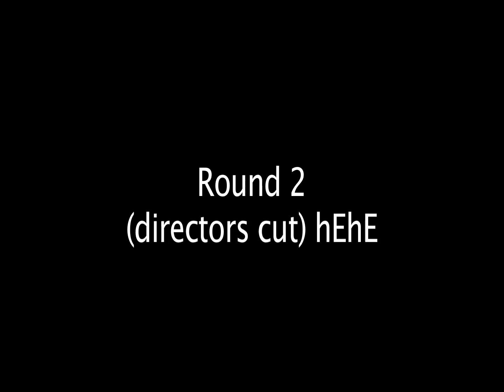awkward vid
awkwaaarrd haaa